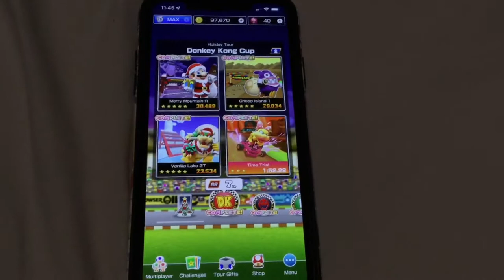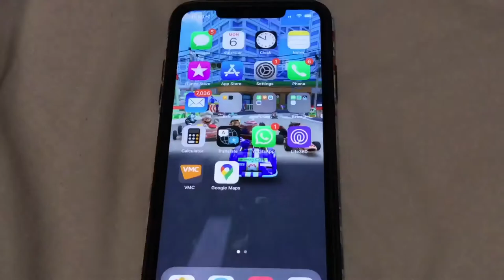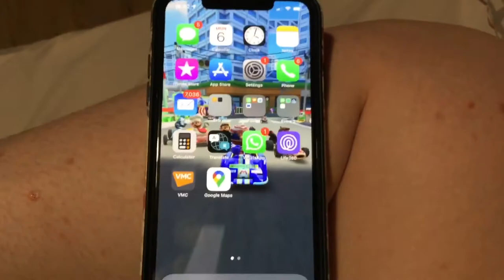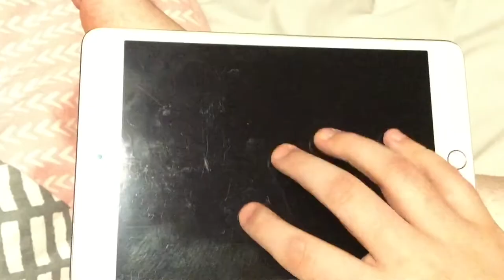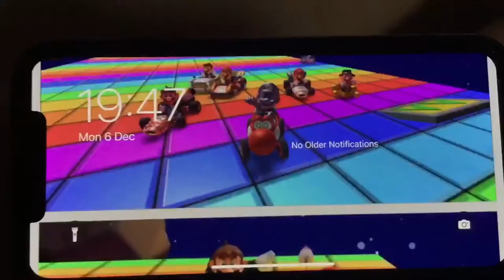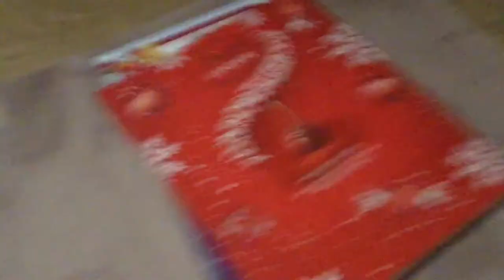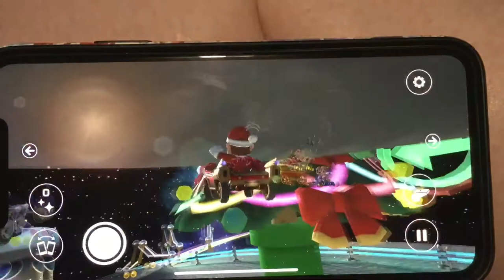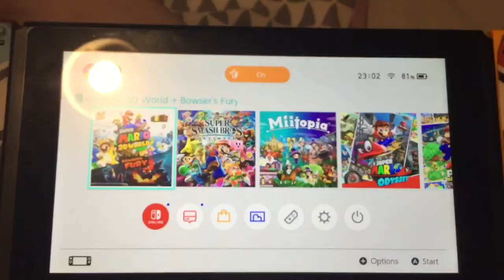Day 20: 19 minutes of relaxing at home on 6th day of December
Sorry for not uploading any videos for the last few days. Since the evening on this blog, I got a cold. The good thing is I’m feeling better (kinda…)

Original date: Monday 6th December